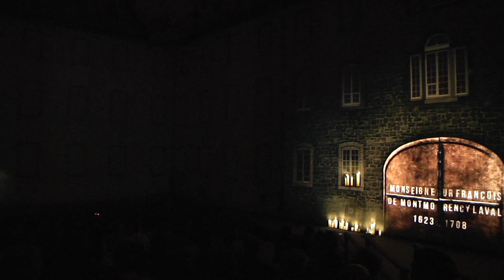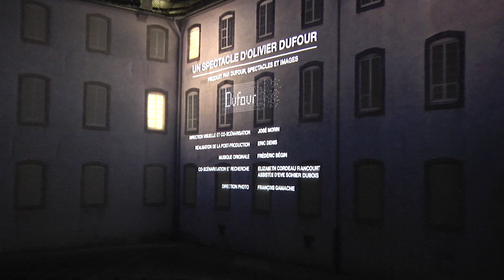Le Séminaire de Québec... en son et lumière!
Revoyez ce spectacle multimédia haut en couleur réalisé dans le cadre du 350e de la fondation du Séminaire de Québec.  La projection a eu lieu en 2008 dans la cour intérieure du Séminaire. Une réalisation d'Olivier Dufour.